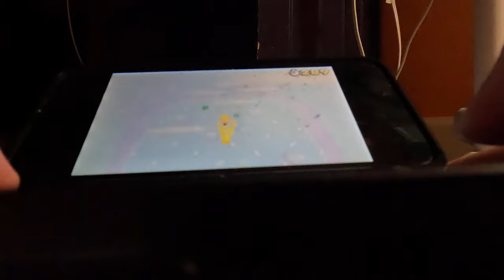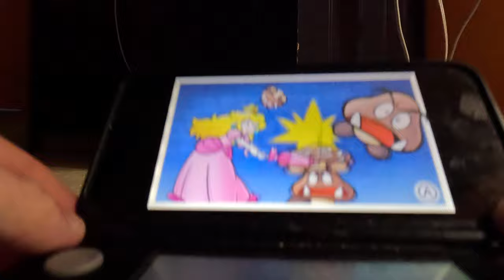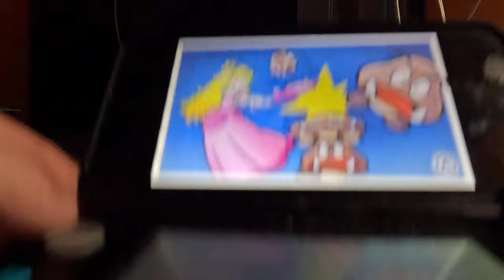(4K60fps) Super Mario 3D Land Episode 9 - World 5 (100%, Part 2)